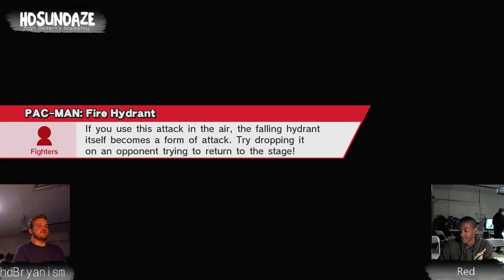hdBryanism [Marth] vs Red [Mario] - HD Saturdaze Vol 1 Smash 4 Wii u Losers Semifinals